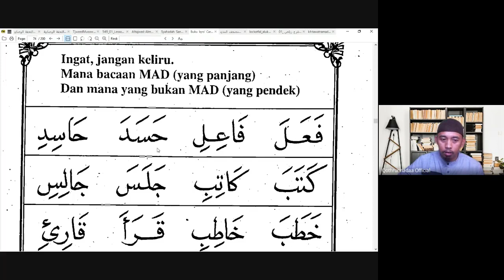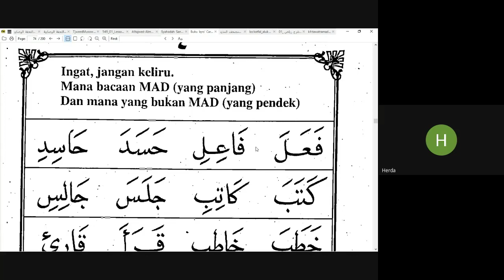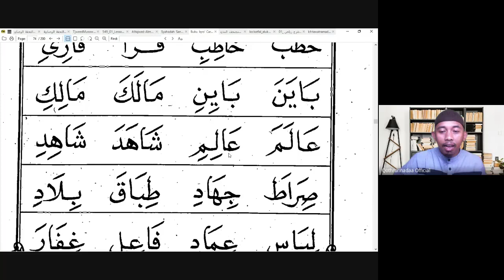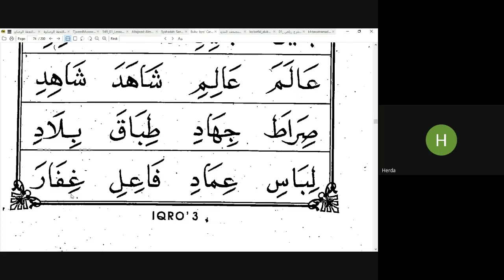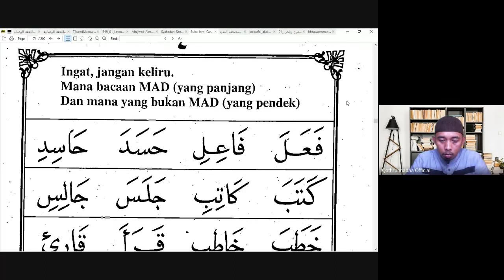BELAJAR IQRO 3 HALAMAN 4 (GOOGLE MEET)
BELAJAR IQRO 3 HALAMAN 4 - PERTEMUAN 58 (GOOGLE MEET)

Bagi teman-teman yang ingin ikut belajar secara langsung via online yuk gabung disini:

Untuk mengikuti kelas ini Anda tak perlu membayar biaya apapun alias gratis. Anda cukup siapkan HP yang sudah terinstall aplikasi Google Meet dengan kuota yang mencukupi.

Insyaallah kita akan belajar iqro bareng-bareng ba'da shalat isya. (waktu shalat daerah Bekasi dan sekitarnya)
Bagi yang ingin berdonasi untuk perkembangan channel ini bisa menyalurkan donasinya melalui link berikut ini:

Semoga Allah memberikan kemudahan untuk menuntaskan pembahasan iqro ini. Selamat menyimak, semoga bermanfaat!